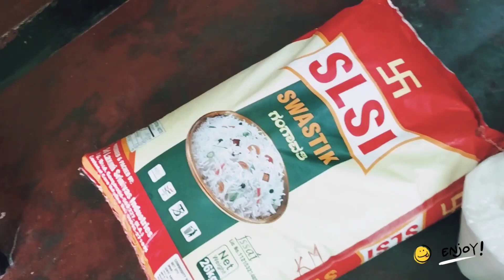My Daily routine vlog | ration pada bahut mahanga 😔 easycooking alhamdulillah 🤲🥰👍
the first one to received my new video uploads.
Thanks.